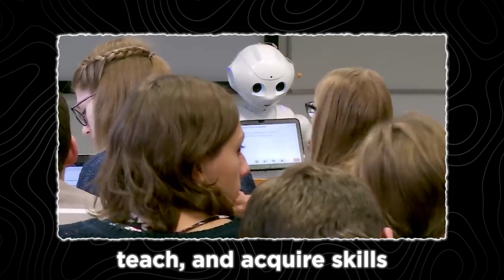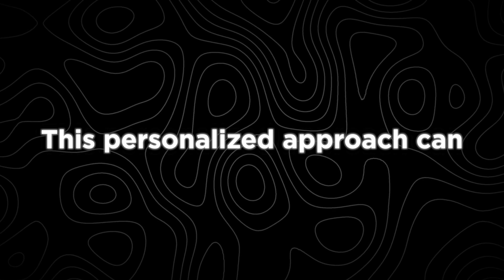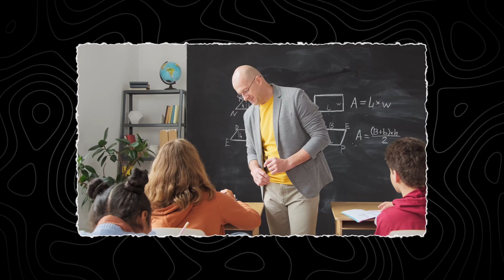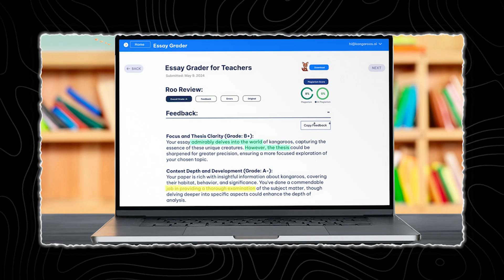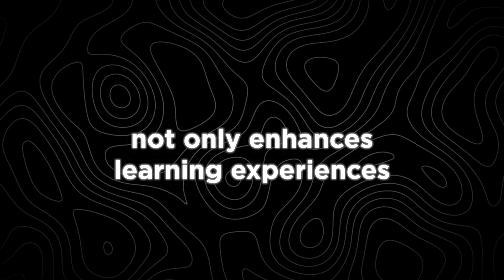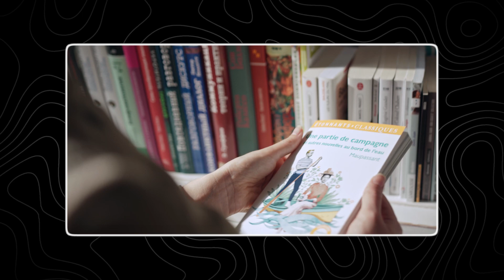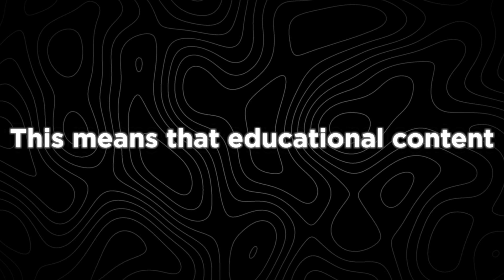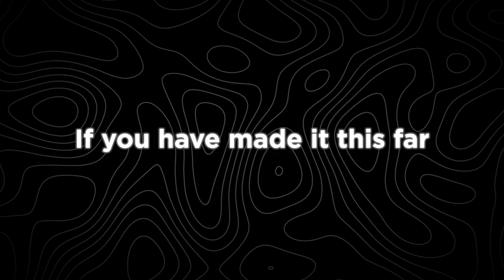8 Ways AI’s Changing the Education Industry!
8 Ways AI’s Changing the Education Industry!
Are you curious about how AI is reshaping education? In this video, we explore 8 innovative ways artificial intelligence is transforming the education industry. From personalized learning experiences to AI-driven tutoring, discover how these advancements are making education more accessible and engaging for students everywhere. We delve into how AI is not only enhancing teaching methods but also revolutionizing administrative tasks, making schools more efficient and effective.

Imagine a classroom where AI helps tailor lesson plans to each student's unique needs, or where virtual tutors provide real-time feedback and support. Learn how these technologies are breaking down barriers to education and creating opportunities for learners around the globe. With AI's potential, the future of education is here, and it's incredibly exciting.

We also examine the challenges and considerations that come with integrating AI into education. How can educators and institutions adapt to these changes while ensuring ethical use of technology? What does the future hold for AI in the classroom, and how can we prepare for it?

How is AI changing the future of education?What are the benefits of AI in the classroom?How does AI personalize learning experiences?What challenges does AI face in education?How can AI improve student outcomes?This video will answer all these questions. Make sure you watch all the way through to not miss anything.